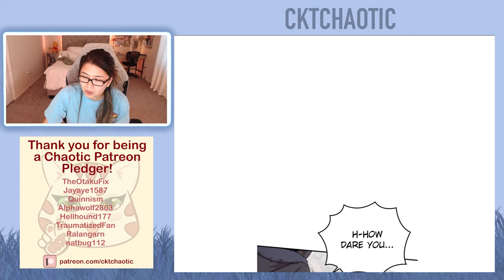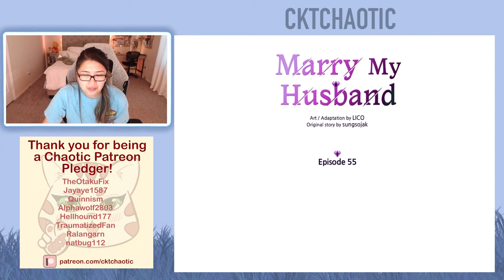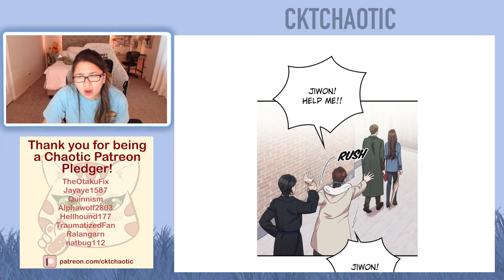Marry My Husband - Chapter 55 (Eng)